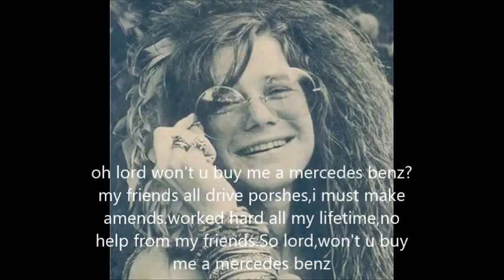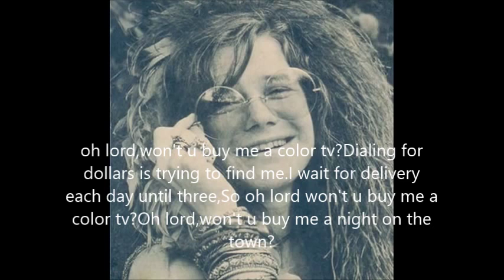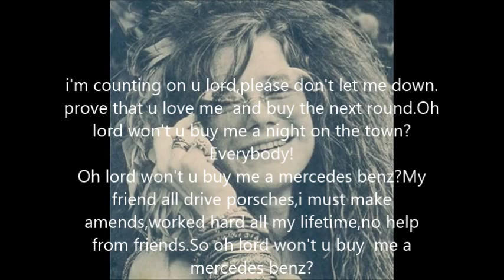mercedes benz by Janis Joplin(with lyrics)